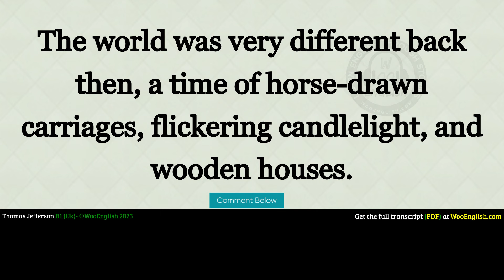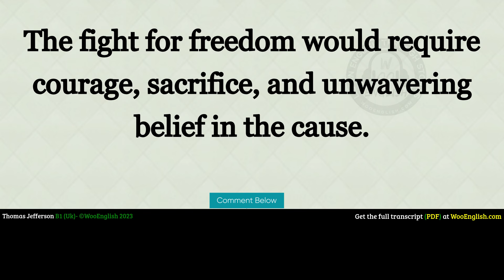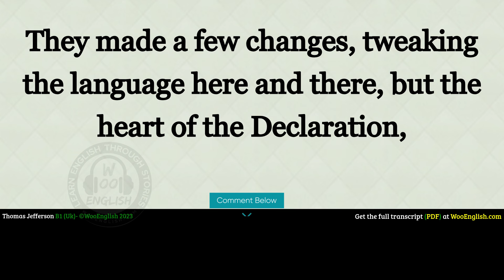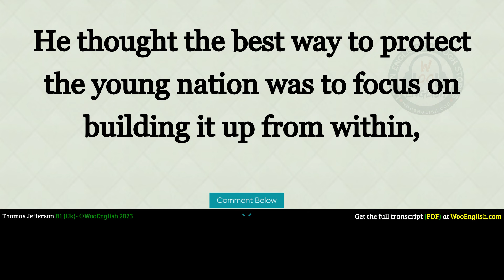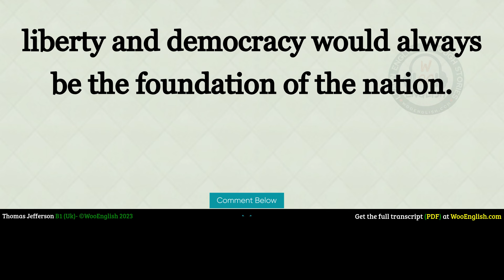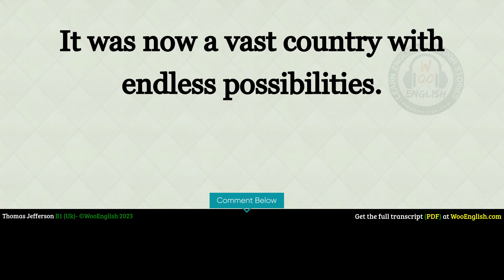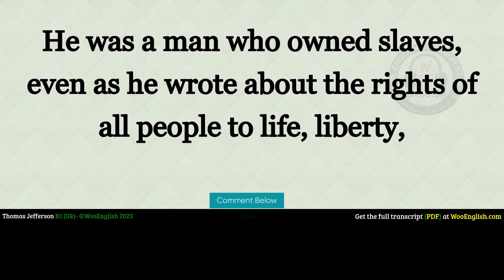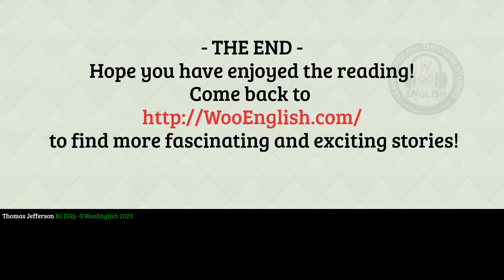Graded Reader Level 3 🔥| English Audio Podcast | Learn English Through Stories | Ilets Listening